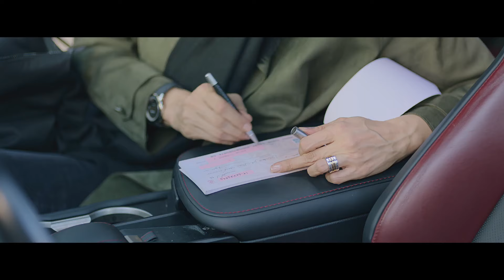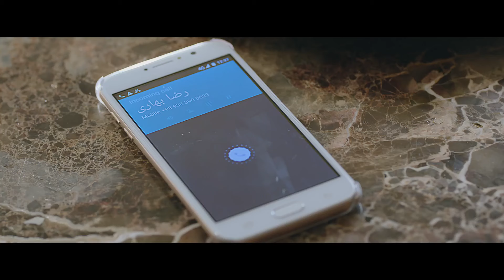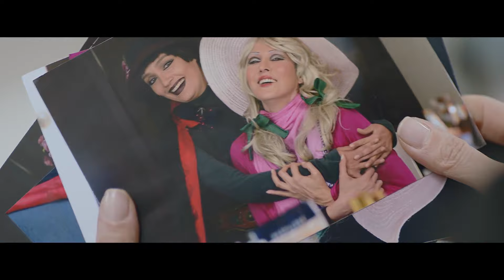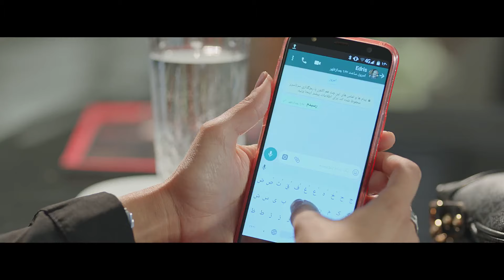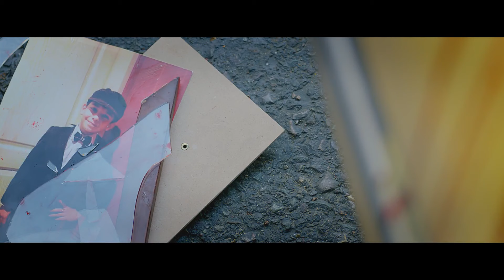Raghs Roye Shisheh - Episode 6 [ Sereis ] ( سریال رقص روی شیشه - قسمت ششم )